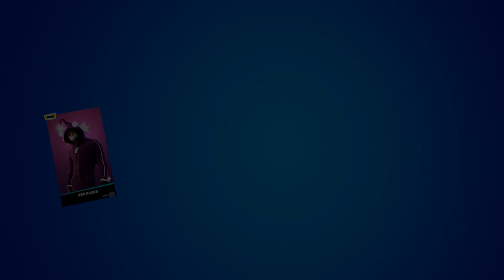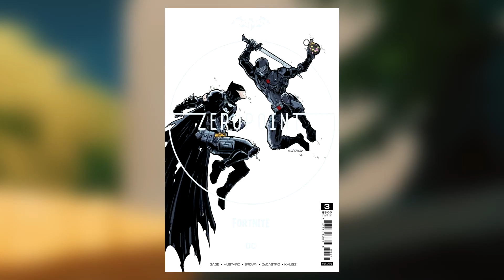BATMAN DEVIENT TROP DANGEREUX ! ( OFFICIEL)